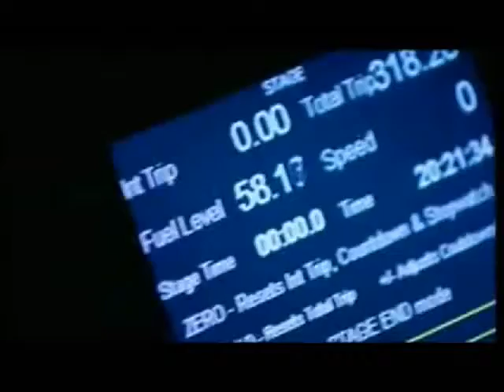Garry Jennings Rallying